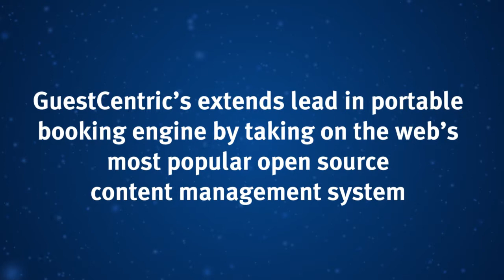GuestCentric extends lead in portable booking engine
GuestCentric Systems, the social cloud provider of e-commerce solutions for the independent hotel industry today announced the launching of yet another extension. The new module allows the seamless insertion of GuestCentrics booking engine on any Joomla! website.
Finally web designers using Joomla! will be able to provide hotel customers a modern booking experience and distribute online promotions to Twitter and Facebook.

The booking engine provides guests a unique secure shopping experience with a Rates+Availability map that allows increasing conversion rates, maximizing revenue-per-stay and generating satisfied guests. GuestCentric provides the only booking engine in the industry that provides two security shields that guarantee that the customers information remains private. The shopping experience is uniquely interactive, allowing key features like deal shopping or one-click checkout for returning guests.

This innovative module further extends the lead of GuestCentrics booking engine as the most portable in the industry. Just recently GuestCentric announced a plug-in for Wordpress, this new Joomla! module is available for any Joomla! website and supports different languages and layouts.

The insertion of the module is extremely easy, in a matter of minutes Joomla! developers can offer their customers a website with professional online bookings. said Rolando Isidoro author of the booking engine module for Joomla!.
The module provides freedom to Joomla! users to customize their booking engine by selecting from a wide range of languages and layouts. Joomla! users with basic CSS knowledge can optimize its look and feel by customizing simple properties like fonts, colors and buttons.

Joomla! is a community-back open source CMS with a large and active fan base. The default system includes an assortment of basic extensions and templates, but many more are available for installation. Joomla! has a large installation base and enjoys wide developer and third party support.

By adopting GuestCentrics cloud computing platform, Joomla! developers will gain access to a cost-effective web-based e-commerce management solution, said Filipe Machaz, GuestCentrics VP of Product Management. Independent hotel managers can finally fight their increasing dependence on online travel agents by marketing their properties online and leveraging new customer engagement techniques like social commerce.